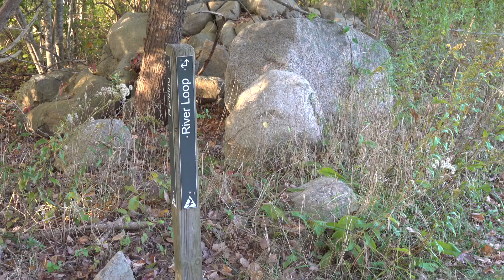Marshfield Oct 3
Ocean with Danielle
North River Reservation